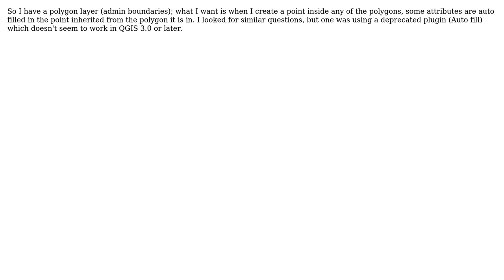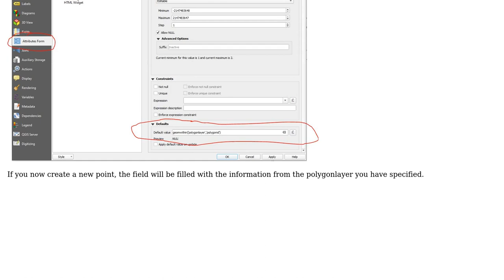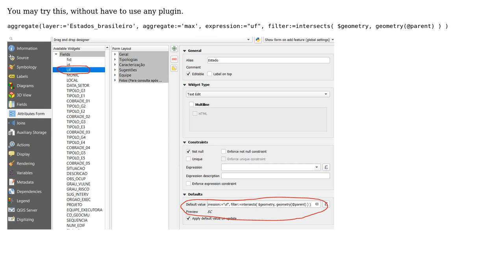GIS: Autofill attributes in QGIS based on locations (2 Solutions!!)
GIS: Autofill attributes in QGIS based on locations

With thanks & praise to God, and with thanks to the many people who have made this project possible! | Content (except music & images) licensed under CC BY-SA | Music | Images & others | With thanks to user user156679 user Raffi_A user MrXsquared user Kadir Sahbaz user Denilson and the Stack Exchange Network Trademarks are property of their respective owners. You are responsible for your own actions.